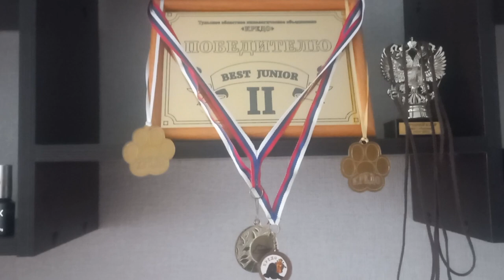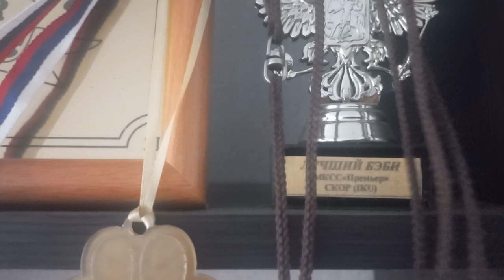питбуль едет в деревню или воспоминания дества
чихуа и питбулю на вкусняшки сбербанк 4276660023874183